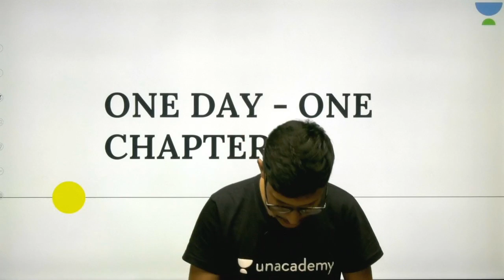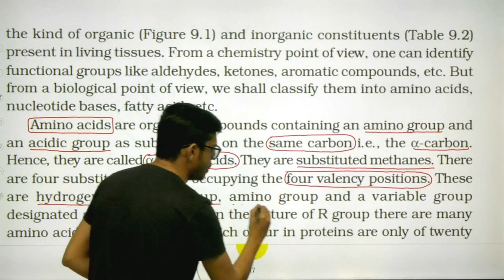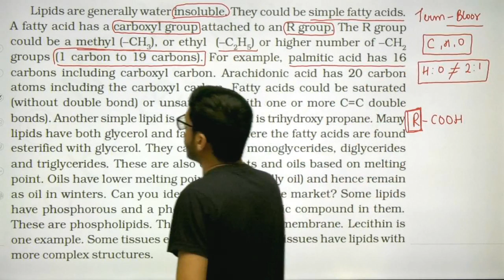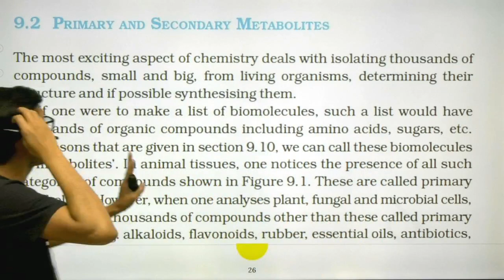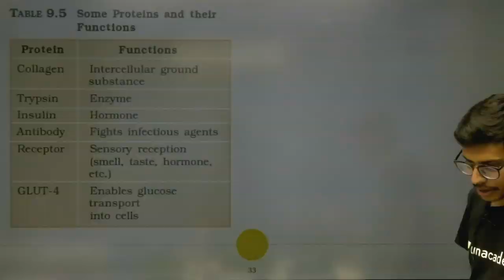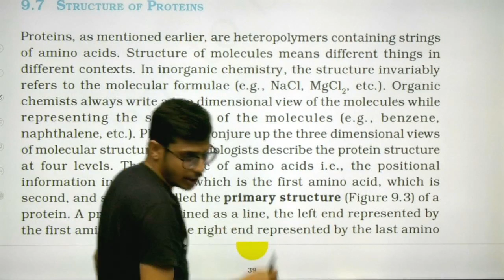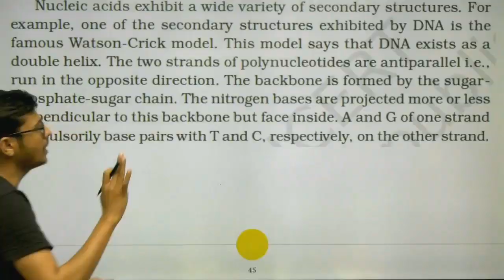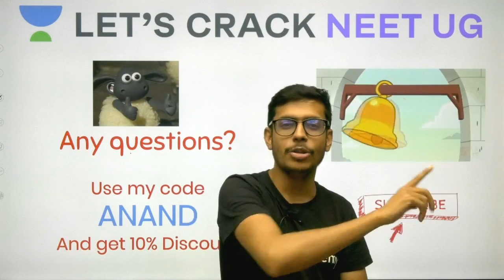Phoenix 2.0: Biology Most Important Video for NEET 2025 | Vardaan